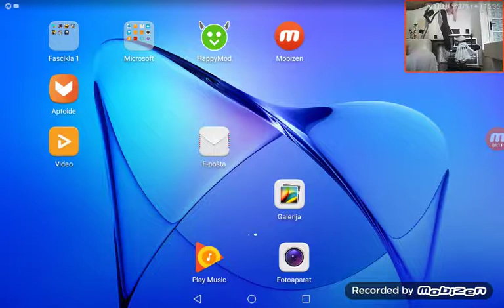Omg vidite vi ovo spiner i lopta na turpi!!!!!!!!!!